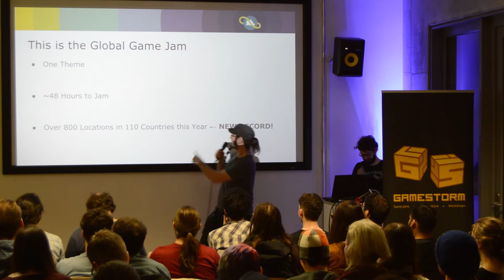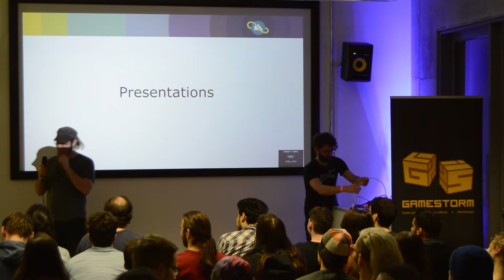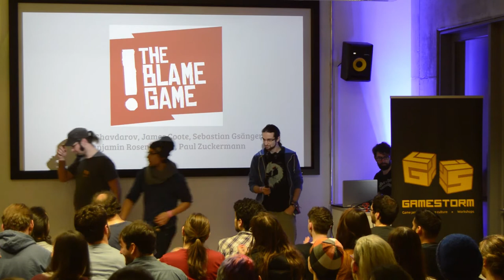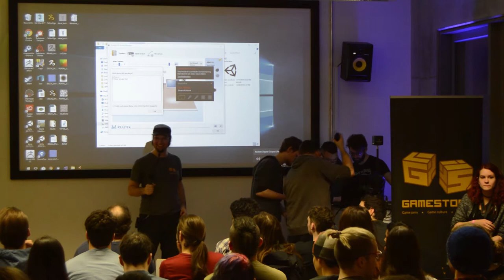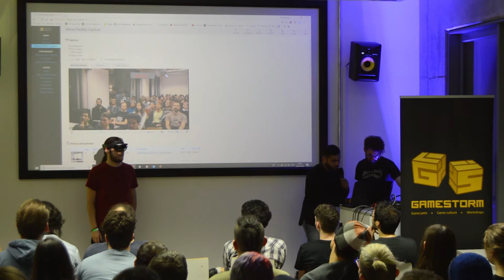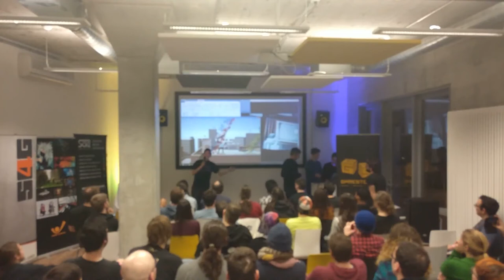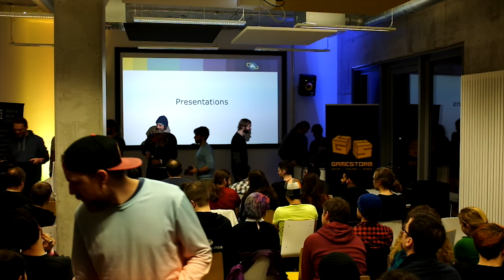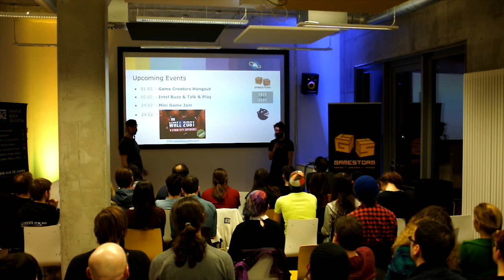Global Game Jam Berlin 2018 - Full Endpresentation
These are the full end presentations of the Global Game Jam Berlin Games.